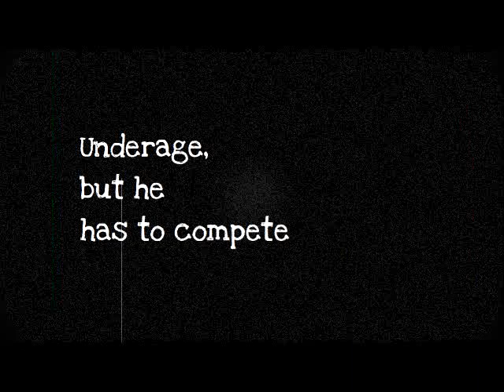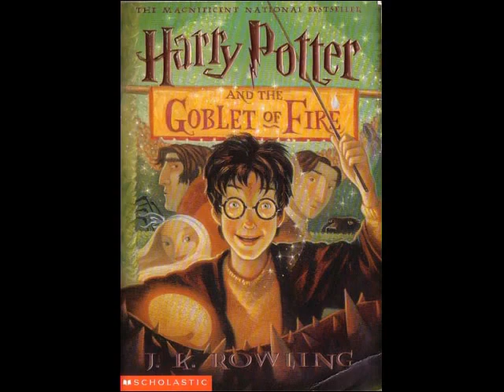Harry Potter and the Goblet of Fire Book Trailer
By Carrie